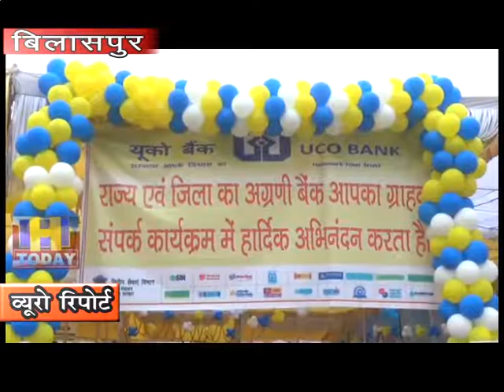5 OCT N 7Govt and pvt banks landed in the field to give information about loan schemes to customers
अपने ग्राहकों को ऋण योजनाओं की जानकारी देने के लिए अब सरकारी व निजी बैंक भी मैदान में उतार आये है। यूको बैंक की अध्यक्षता में बिलासपुर नगर-परिषद् ग्राउंड में दो दिवसीय ग्राहक उन्मुख कार्यक्रम के तहत मेला लगाया गया है जिसमे बिलासपुर जिला में कार्यरत करीब 17 बैंको ने हिस्सा लिया